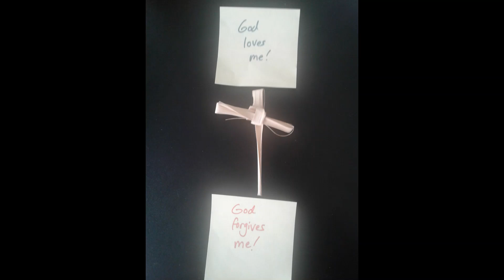Palm Sunday with our St. Paul's Family